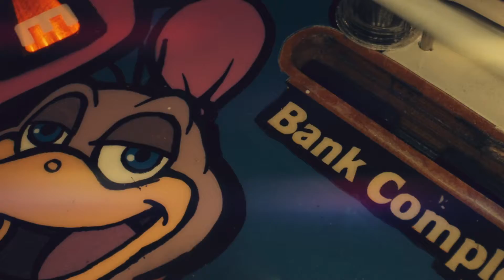The Brady Bunch Theme Song Intro - Willy's Wonderland Mash-up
The Brady Bunch Theme Song Intro - Nicolas Cage in 'Willy's Wonderland' parody video.

Nicolas Cage dancing in Willy's Wonderland.

In no way is this intended to laugh at Nicolas Cage or the people involved with Willy's Wonderland.